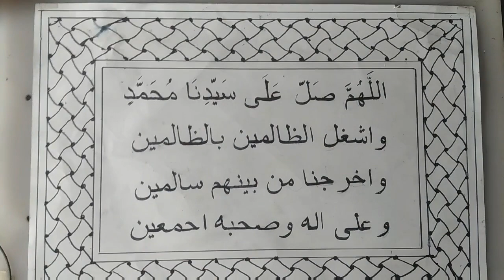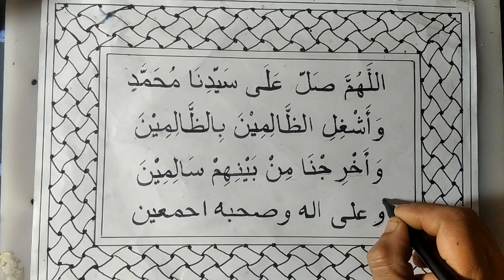menulis kaligrafi sholawat ASYGHIL#belajarkaligrafi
Bismillahirrahmanirrahim

 video kali ini saya akan belajar cara membuat kaligrafi sholawat asyghil, dengan awalan tulisan  pertama di beri goresan mall memakai pensil supaya alur garis tulisan agak sedikit
rapi.. mari kita sama sama belajar belajar dan belajar.. untuk mendapatkan video menarik lainya jangan lupa ikuti trs perkembangan chanel ini dengan cara subscribe like & komen semoga bermanfaat utk kita semua semangat.
salam satu hobi  trimakasih

w assalamu'alaikum  wr. wb